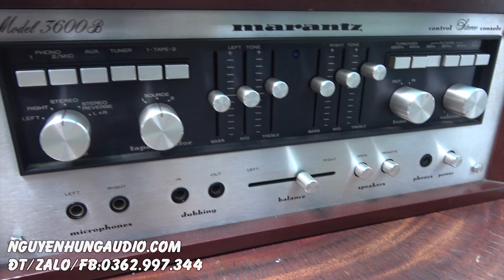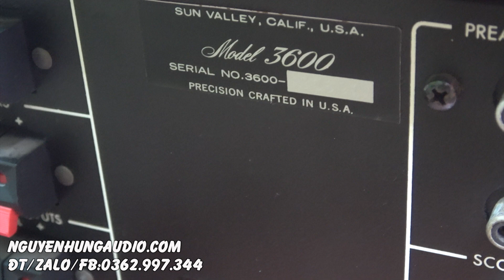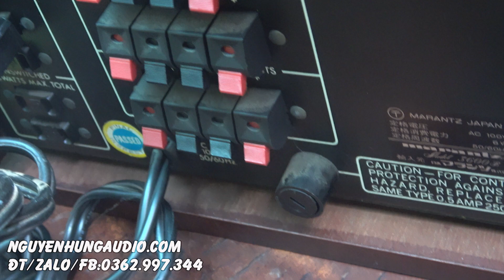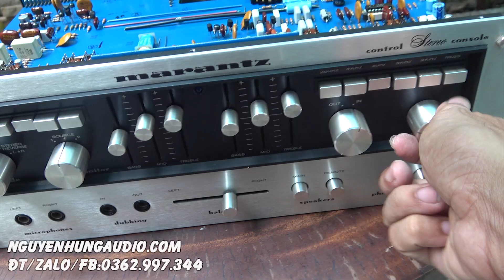đồ Mỹ quên xài mới cứng Pre ampli khủng Marantz 3600B,nghe gì cũng phê